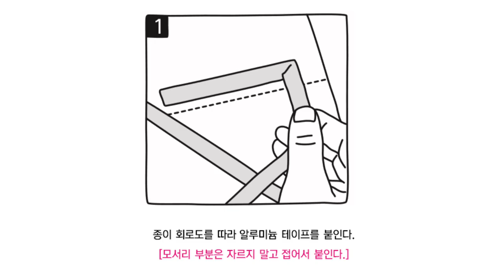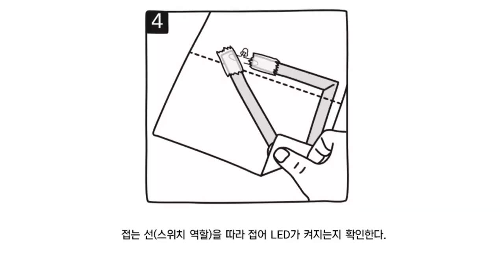[넥슨컴퓨터박물관] 팝업카드 만지작 - 나만의 LED 팝업카드 만들기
✅팝업카드 만지작
전기의 흐름을 이해하고 LED가 반짝이는 팝업카드를 제작하는 프로그램입니다.

📌 ‘만지작(作)'
무엇인가를 만지작거리는 손의 모습을 모티브로 한 넥슨컴퓨터박물관만의 체험형 교육 프로그램입니다. 우리가 일상에서 자주 접하는 기기들의 구조와 작동 원리를 배우고, 나만의 프로토타입 작품을 만들어볼 수 있습니다.

온라인으로 언제 어디서나 체험 가능한 ‘랜선 만지작’이 학교로 찾아갑니다.